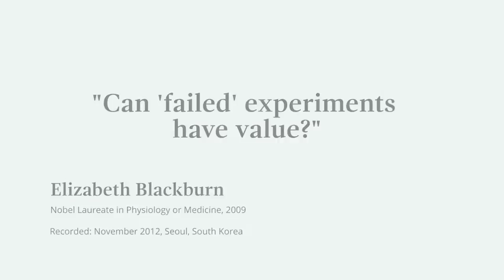"Things are not wasted" Elizabeth Blackburn, Nobel Laureate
Elizabeth Blackburn answers the question "Can 'failed' experiments have value?"

This video was filmed as part of the Nobel Prize Inspiration Initiative. Through the Initiative, Nobel Laureates give career advice for young scientists, explain their discoveries and give insights into life after the Nobel Prize.